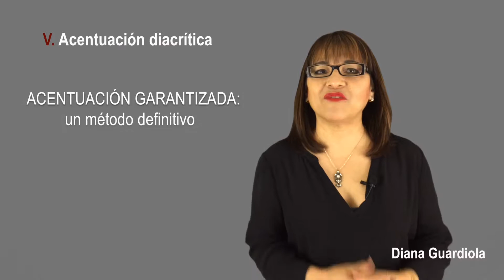Acentuación garantizada. Acentuación diacrítica (26/36)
Conocerás la utilidad del acento diacrítico y te prepararás para utilizarlo como marca diferenciadora de significado y función gramatical.

Descarga estos PDF:

Tabla I - diacríticos
Tabla II - diacríticos
Ejercicio I - diacríticos
Ejercicio II - diacríticos